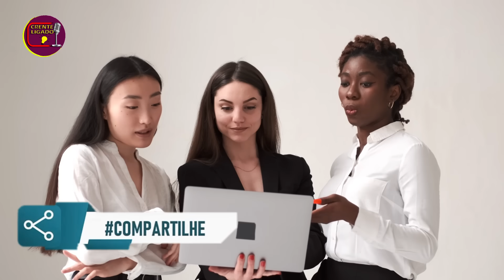Vitória Souza É DESMENTIDA E Passa VERGONHA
Baixe Aqui O Seu Manuel Bíblico Mais Procurado Do BRASIL